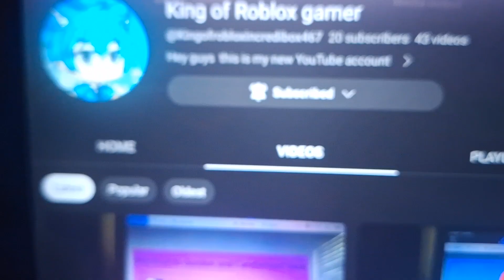Shout out to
This is the second time I gave him a shadow but he asked for one